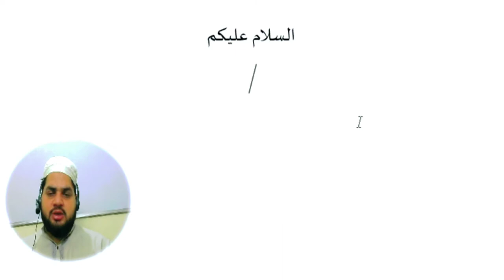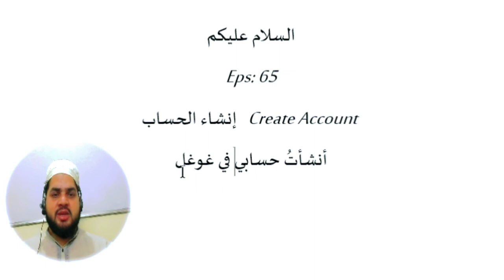Eps 65, Create Account meaning in Arabic إنشاء الحساب